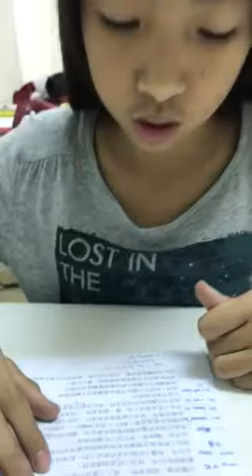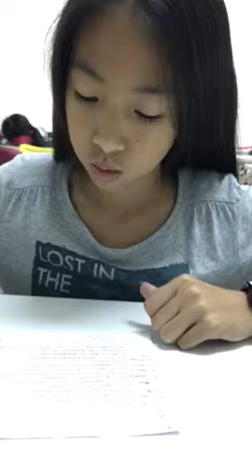品渝-空中英語教室-抹茶